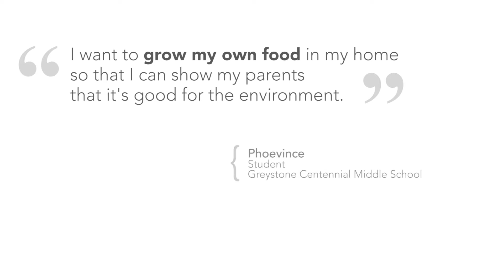PSD Little Green Thumbs - Earth Boxes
As part of the work of Parkland School Division’s Wellness Initiative and thanks to the TD Friends of the Environment grants, we are hoping to find ways to reduce our carbon footprint, expose our students and larger community to a concept of abundant communities including living walls, closed ecosystems and solar powered innovations.  We are dedicated to educating ourselves in how to design communities in a carbon constrained world. We are also extending our focus to include indoor and outdoor natural environments for learning.  This video features students at Greystone Centennial Middle School in Spruce Grove learning about ecosystems and growing in the classroom.